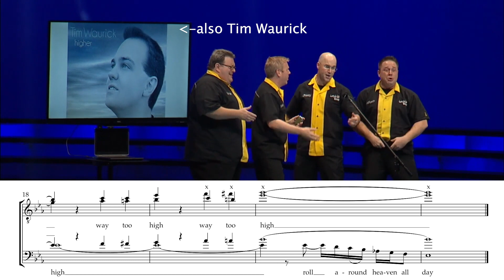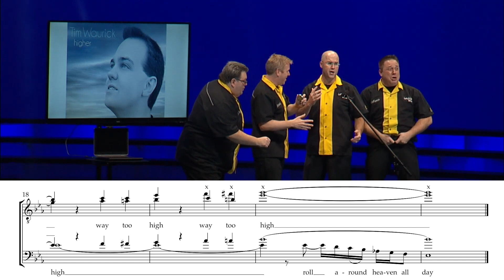Wayyyy too high!!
Lunch Break doing a parody of "Love Me and the World Is Mine" to teach how to sing a barbershop ballad